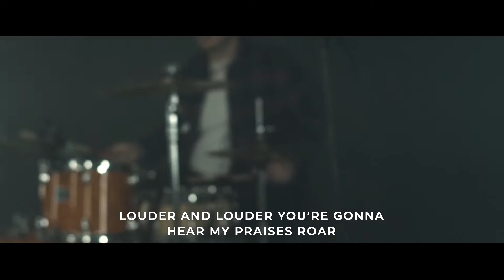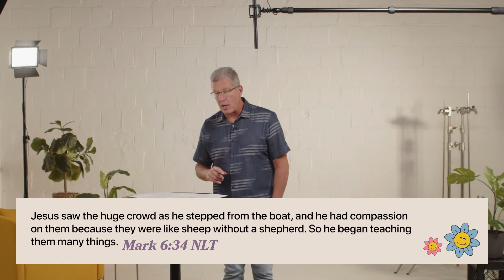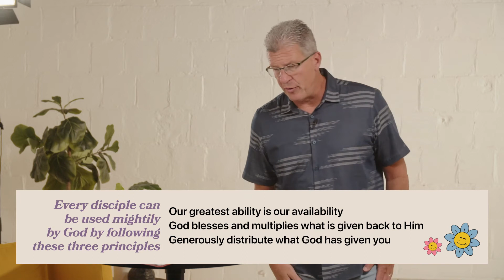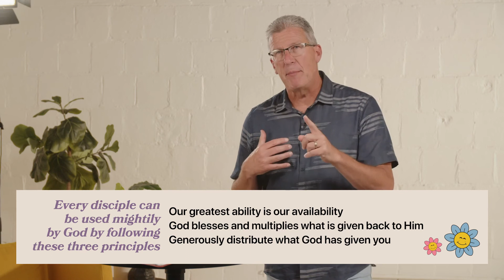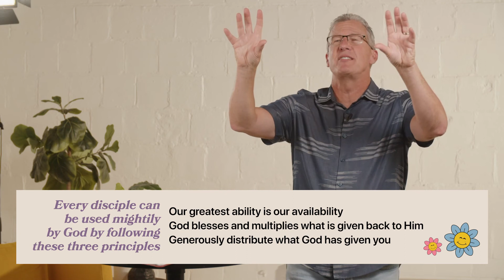Sunday School: Jesus Feeds the 5,000 | August 21, 2022